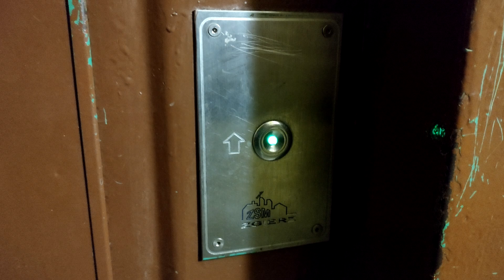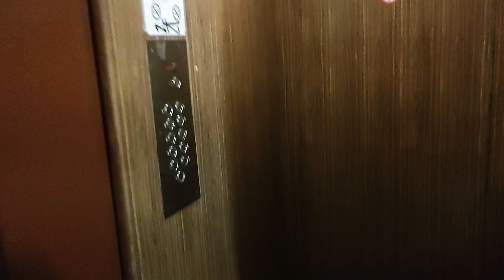WWŁ #094 - 1977 ZREMB License traction elevator mod. @ Witkacego 3 Zgierz PL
Wspólnie   @MarcinoElevators
marka/brand: ZREMB
windy trakcyjne/traction elevators
rok produkcji/year: 1977
modernizacja/modernized: tak/yes
prędkość/speed: 1 m/s
przystanki/floors: 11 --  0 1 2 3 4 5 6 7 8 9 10.